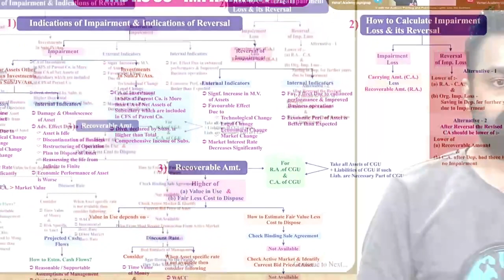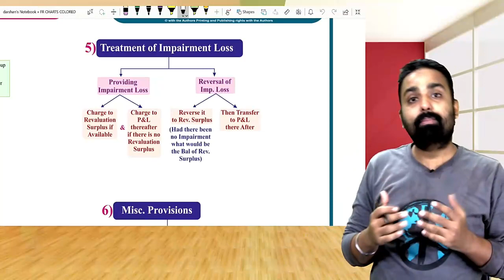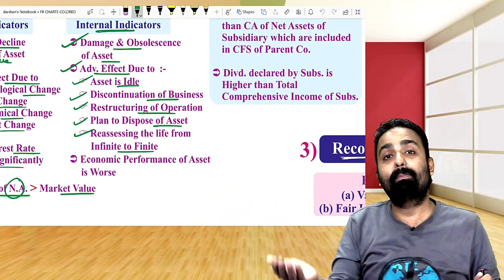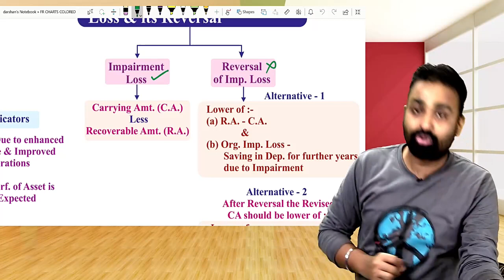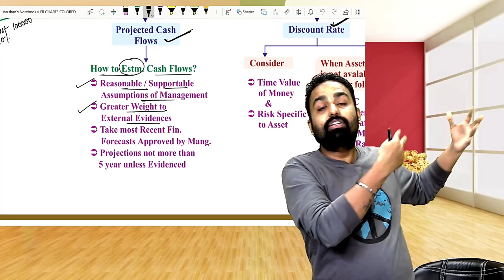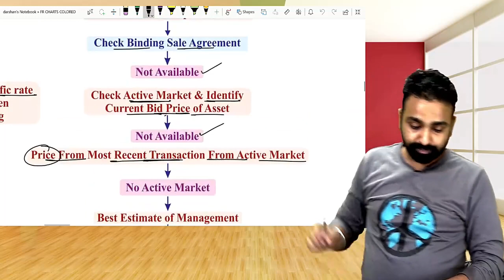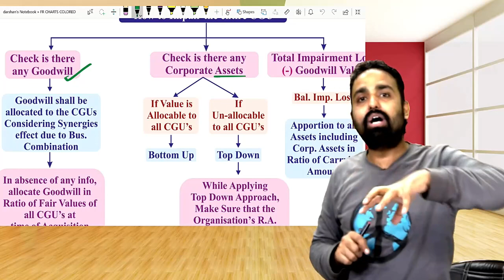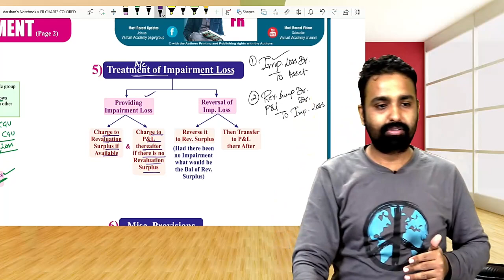07 (PART 1)_QUICK_CHART_REVISION_INDAS 36 | IMPAIRMENT_CA/CMA_FINAL_FR | CA. JAI CHAWLA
Revision will be taken from INDAS CHART REVISION (Eagle View) Summary Book of Jai Chawla Sir. U can buy the chart book only at 399/- by clicking the following

2. CA FINAL FR GROUP

SEQUENCE OF TOPICS TO BE COVERED
1. INDAS 12 – INCOME TAX

2. ASSETS RELATED INDAS
INDAS 16
INDAS 38
INDAS 40
INDAS 2
INDAS 23
INDAS 36
INAS 105

3. LIABILITIES RELATED INDAS – INDAS 19

4. FINANCIAL INSTURMENTS – INDAS 109, 32

5. BUSINESS COMBINATION, CONSOLIDATION ETC.
INDAS 103
INDAS 110
INDAS 111
INDAS 28

6. SPECIAL INDAS
INDAS 20
INDAS 21
INDAS 33
INDAS 41
INDAS 102

7. REVENE BASED AND LEASES
INDAS 115
INDAS 116